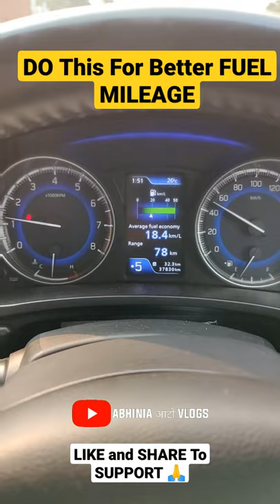Do This For Better Fuel MILEAGE